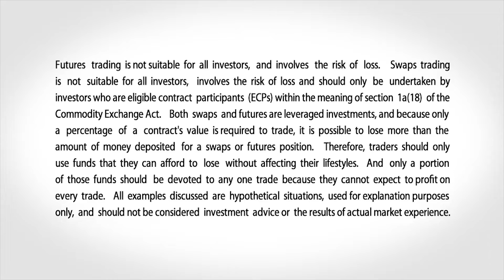August 12 Livestock Commentary: Virginia McGathey